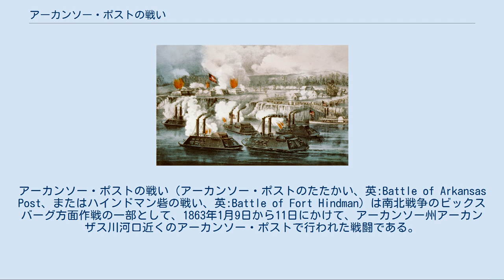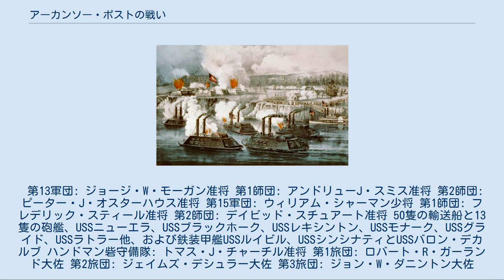アーカンソー・ポストの戦い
アーカンソー・ポストの戦い（アーカンソー・ポストのたたかい、英:Battle of Arkansas Post、またはハインドマン砦の戦い、英:Battle of Fort Hindman）は南北戦争のビックスバーグ方面作戦の一部として、1863年1月9日から11日にかけて、アーカンソー州アーカンザス川河口近くのアーカンソー・ポストで行われた戦闘である。
 南軍はアーカンザス川を守り、ミシシッピ川を航行する船舶を妨害するための基地として、パインブラフから45マイル (72 km) 下流のアーカンソー・ポスト近くに土盛りの砦を建設した。
この砦はアーカンソー州のトマス・ハインドマン将軍に因んでハインドマン砦と名付けられた。
そこには主にテキサス州の騎兵と、トマス・J・チャーチル准将の指揮する3個旅団のアーカンソー歩兵、合わせて約5,000名が駐屯した。
 北軍ジョン・A・マクラーナンド少将は大望の有る政治家であり、エイブラハム・リンカーン大統領からは、テネシー州メンフィスからビックスバーグに対して軍団規模の攻勢をかける許可を得ており、軍事的栄光（さらには政治的得点）を期待していた。
この作戦はテネシー軍指揮官ユリシーズ・グラント少将の作戦にとっては一致しないものだった。
マクラーナンドはグラントの部下であるウィリアム・シャーマン少将にその軍団をマクラーナンドの軍団と合流するよう命じ、約33,000名となったこの2個軍団をミシシッピ軍と呼ばせた。
マクラーナンドはリンカーンには告げていたその栄光を求めた動き（グラントや総司令官のヘンリー・ハレックに告げるような手間は取らなかった）を7月4日にビックスバーグへではなく、アーカンソー・ポストへ向けて水陸協働で開始した。
 7月9日夕刻にアーカンソー・ポスト近くで北軍の艦船が陸軍を上陸させ始め、陸軍は上流のハインドマン砦に向かって進軍を始めた。
シャーマンの軍団は南軍の塹壕線を突破し、南軍は防御を施された砦と近くの射撃壕に撤退した。
7月10日、海軍将官デイビッド・ディクソン・ポーターがその艦隊をハインドマン砦に向かわせそこを砲撃して日没と共に撤退した。
7月11日に北軍の大砲が川の対岸から砦を砲撃し効果的に砦内の南軍大砲を沈黙させ、歩兵隊は攻撃の配置に付いた。
北軍の鉄装甲艦が砦への砲撃を始め、ポーターの艦隊はその横を過ぎていかなる退却も遮る姿勢を示した。
この包囲とマクラーナンド軍団による攻撃の結果、チャーチル将軍は如何なる犠牲を払ってでも砦を守れと命令されていたにも拘らず、その日の午後に降伏した。
 この戦闘の結果、両軍合わせて6,547名の損失となった。
北軍は戦死134名を含め1,047名となり、南軍は大半が降伏で5,500名となった。
北軍の損失が大きかったし、この勝利はビックスバーグ占領には何も貢献せず、ミシシッピ川における北軍艦船の航行に対する障害をまた1つ取り除いただけだった。
グラントはその方面作戦の全体戦略からは外れたマクラーナンドの行動に激怒し、マクラーナンドにミシシッピ川に戻ってくるように命じ、ミシシッピ軍を解体してビックスバーグ方面作戦を行う自らの指揮下に入れた。
 第13軍団: ジョージ・W・モーガン准将 第1師団: アンドリューJ・スミス准将 第2師団: ピーター・J・オスターハウス准将 第15軍団: ウィリアム・シャーマン少将 第1師団: フレデリック・スティール准将 第2師団: デイビッド・スチュアート准将 50隻の輸送船と13隻の砲艦、USSニューエラ、USSブラックホーク、USSレキシントン、USSモナーク、USSグライド、USSラトラー他、および鉄装甲艦USSルイビル、USSシンシナティとUSSバロン・デカルブ ハンドマン砦守備隊: トマス・J・チャーチル准将 第1旅団: ロバート・R・ガーランド大佐 第2旅団: ジェイムズ・デシュラー大佐 第3旅団: ジョン・W・ダニントン大佐